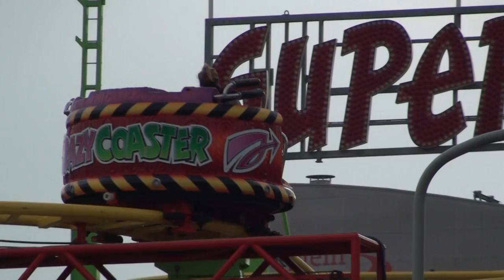Kermis Breda 2011 - 17 oktober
Kermis breda Oktober 2011.